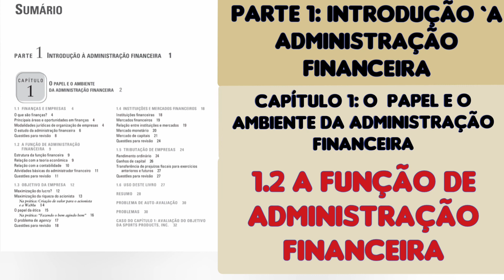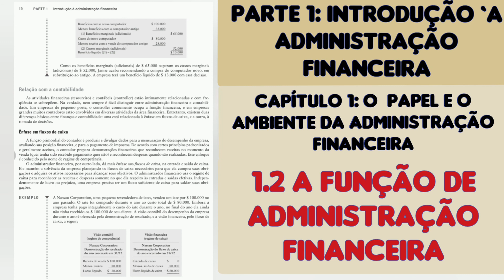3. A FUNÇÃO DE ADMINISTRAÇÃO FINANCEIRA / Áudio do livro Princípios de Administração Financeira